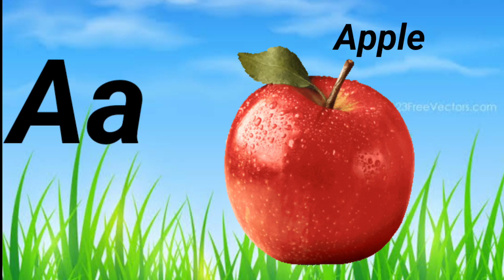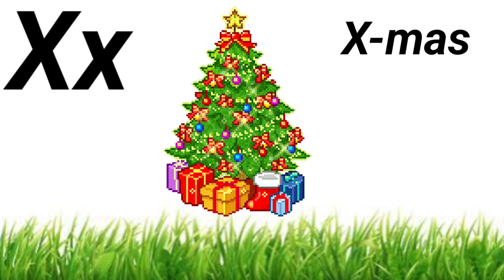children abcd letters Abcd learning for kids lahan mulansathi abcd learning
abcd learning abcd letters Abcd letters Abcd learning abcd
d for 🐕